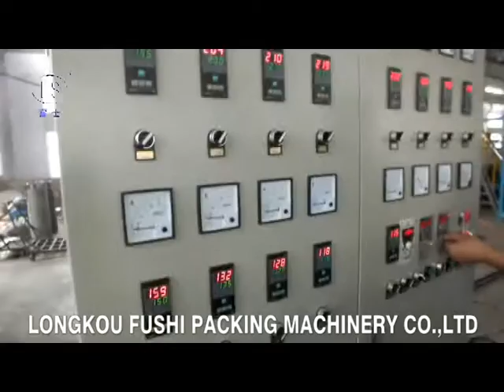PS Foam Sheet Extrusion Line